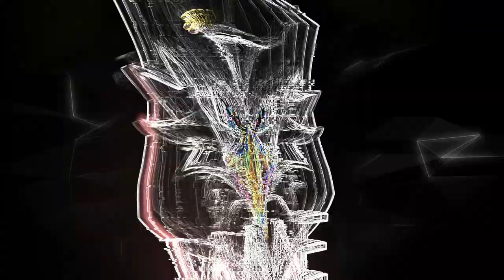SuziLive #42 Funpark Meppen Part 1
Hallo der Wayne ma wieder.

Sie möchten mehr Wissen \/

Falls mal jemand Private fragen hat einmal hier längst

Hier einmal etwas Ausrüstung und Klamotten

Outfit

Erste Hilfe

Warndreieck ist aus America. (vom Kumpel aus seinem Urlaub)
In Deutschland noch nicht gefunden...SRY Leute

Quad

Hecktasche QBAG
Handy Halter
Lenker Querstange
Lenker Polster
Nummernschild Aufkleber

Hoffe konnte etwas helfen.